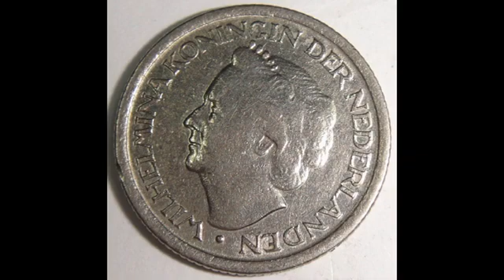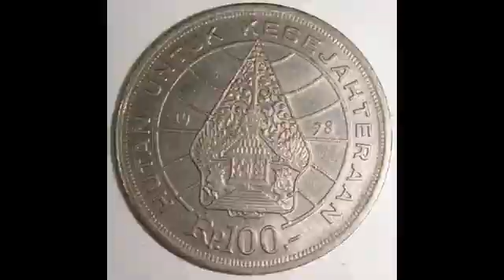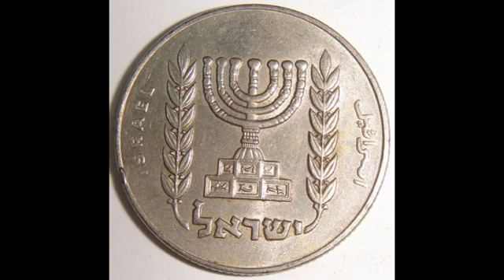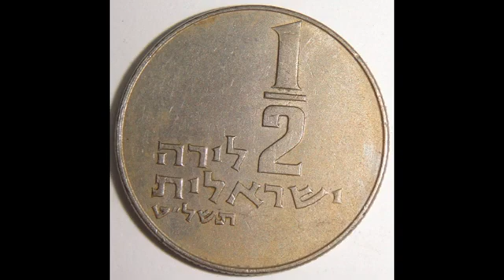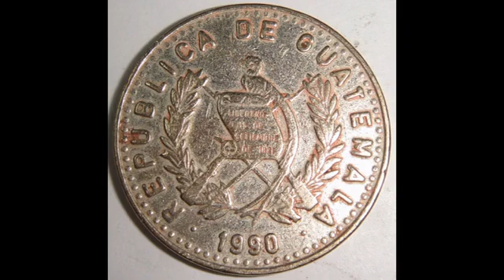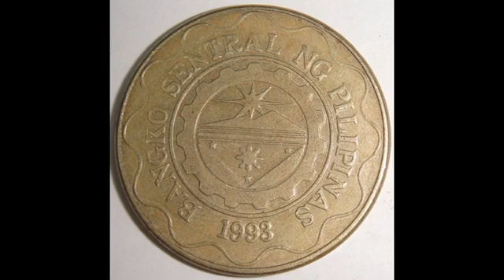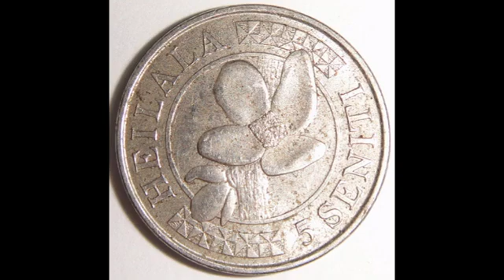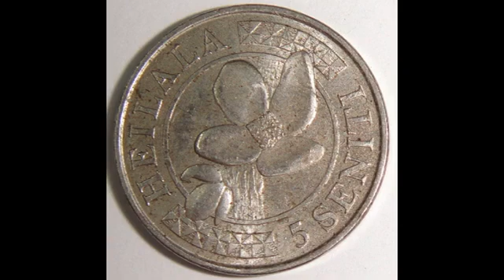1948 1978 1990 2004 1993 2015 COIN 硬幣 118